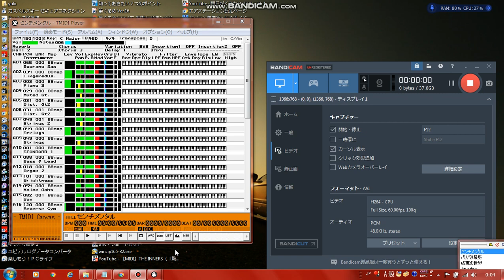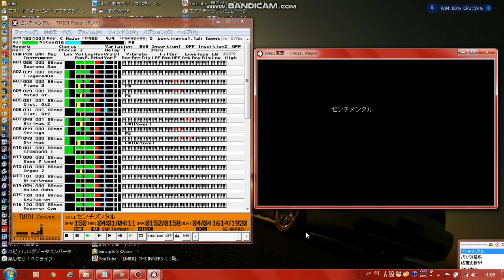【MIDI再生】coorie／センチメンタル 「アニメ 美鳥の日々OP」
以下、MIDIデータ作成者のテキストをそのまま記載します。
【タイトル】  美鳥の日々より
  ＯＰ『センチメンタル』
【ファイル名】 sentimental.mid
【作詞者】  rino
【作曲者】  rino
【歌】  coorie
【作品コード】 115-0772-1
【データ作成】 ♪☆◎【きご】
【参考】  センチメンタル
【使用音源】 VSC-88
【推奨音源】 VSC-88
【使用ソフト】 『Cherry』
 　　　　 『Wpak32』

コメント： 美鳥の日々より『センチメンタル』です。
 サンデーですよカテジナさん！
 原作はどっかで1話と2話読んだくらいしか知りませんが、
 聴いた瞬間に、耳コピしたくなった曲は久々です。
 まぁ、激しく聞き取りづらい曲だったので、
 細かいところはお察しください状態ですが'`,､('∀`) '`,､
 ってか1番と2番とリピートが、
 全部微妙に違うのは激しくつらかったﾃﾞｽﾖ＿|￣|○